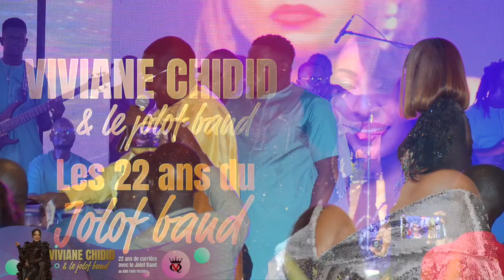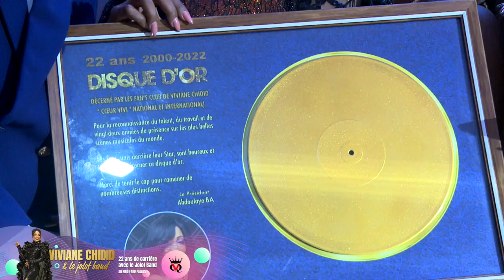Viviane Chidid & Le Djolof Band " Anniversaire Les 22 ans Live "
Production: VQ